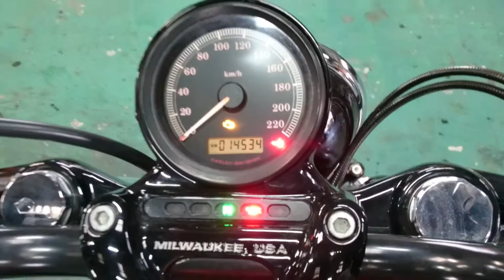XL1200-X エンジン始動確認用 5HD1LC3E5BC413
ヤフオク出品中のハーレー[XL1200-X]フォーティーエイトのエンジン動作確認用の動画となります。